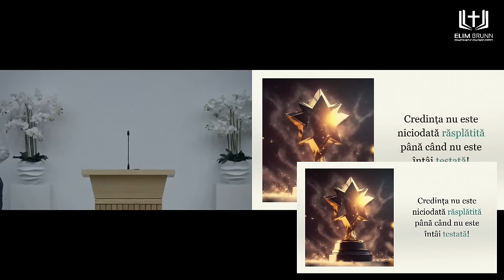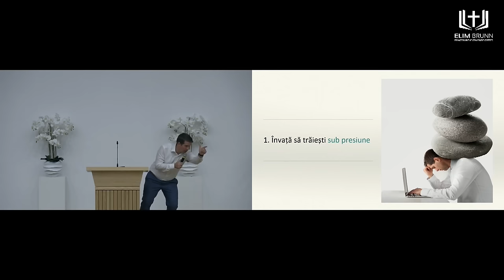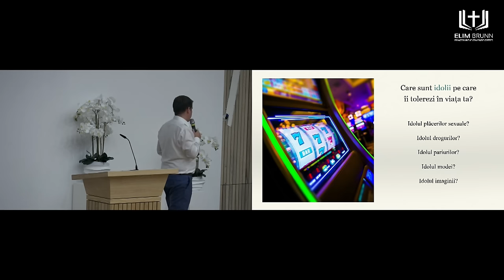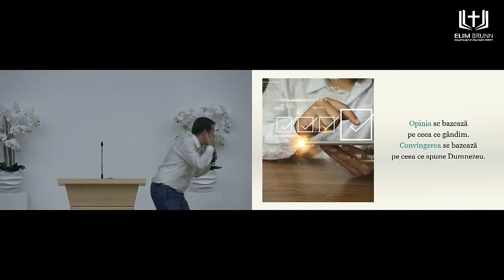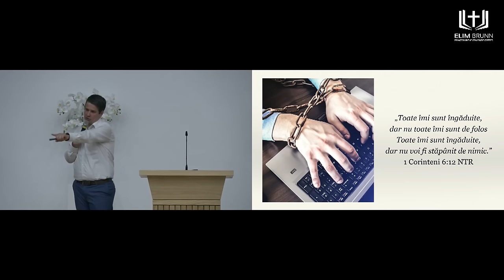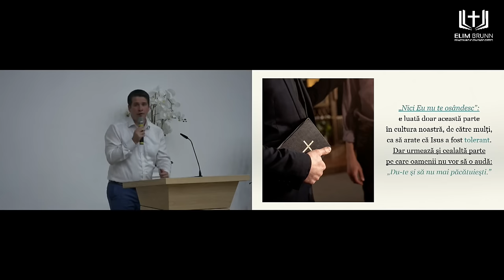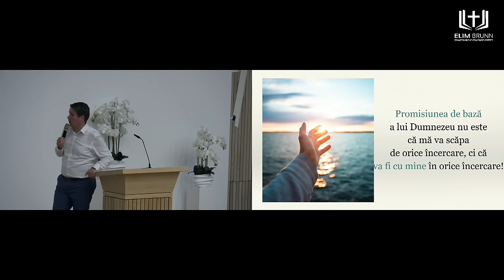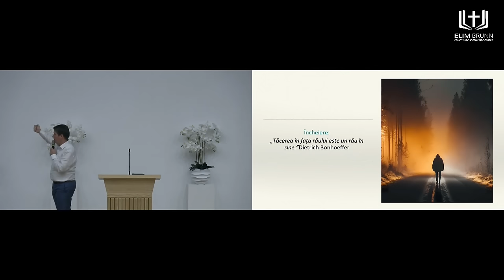Cristi Boariu - Toleranța vs. îngăduința biblică (partea 2)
Biserica Elim Brunn - mesaj de încurajare și zidire spirituală, susținut de pastorul Cristi Boariu, în data de 21 octombrie 2023. Predici pentru vremuri grele